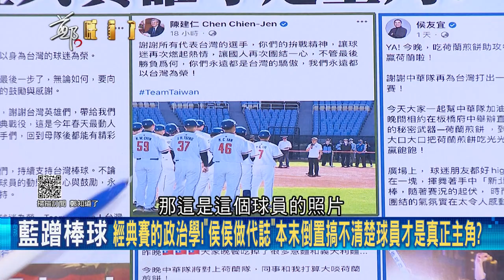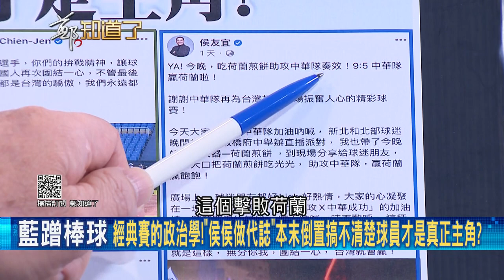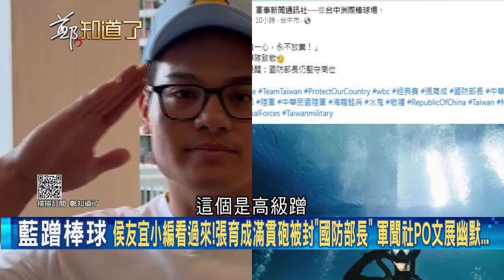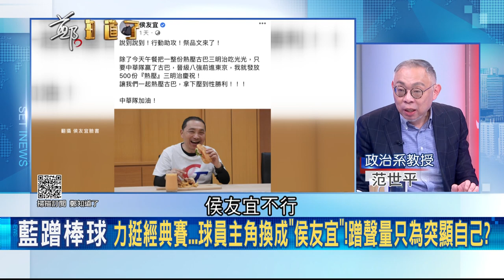經典賽的政治學！"侯侯做代誌"本末倒置搞不清球員才是主角？PO文蹭聲量貼獨照挨轟"只想突顯自己" 謝欣霓酸：只有中國.北韓才有的風格｜鄭弘儀主持｜【鄭知道了 精選】20230313｜三立新聞台